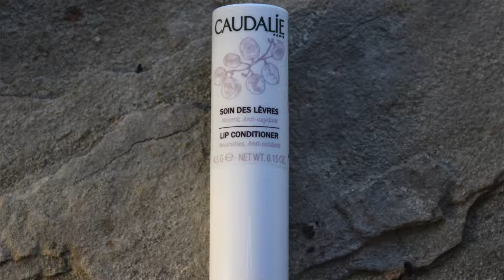♡ January Favourites | AfroSwissCake ♡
January Favourites

♡♡♡ Open Me Up For More Info  ♡ ♡ ♡

 ♡ Favourites ♡
Tartan Scarf - Primark
Vitamin E Dual Phase Cleansing Oil - Superdrug
Vitamin E Moisture Mask - Superdrug
Lip Conditioner - Caudalie
Lipstick - K by Beverly Knight (shade 7)
Cookies 'n Cream Spread - Tesco

 ♡ Outfit  ♡
Jumper - Cotton On (Cape Town)
Necklace - Primark

 ♡ Music  ♡
Rich Gang Ft. Birdman, Rich Homie Quan & Young Thug – Lifestyle (Instrumental) (Courtesy of Kuay Beatz)